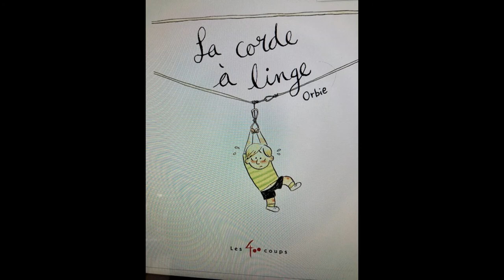La corde à linge